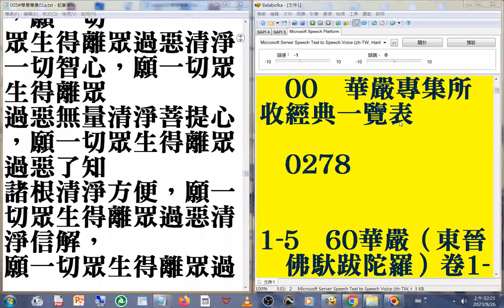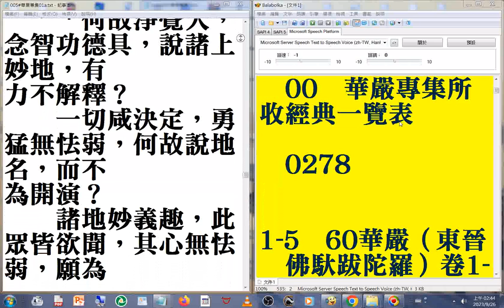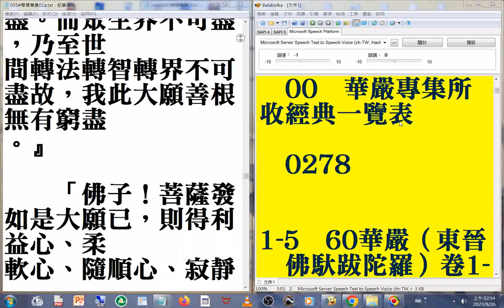005#華嚴專集 01a04美國佛教會電腦資訊庫功德會佛學辭典集成#佛學十大專集#速讀訓練參考資源 20230924